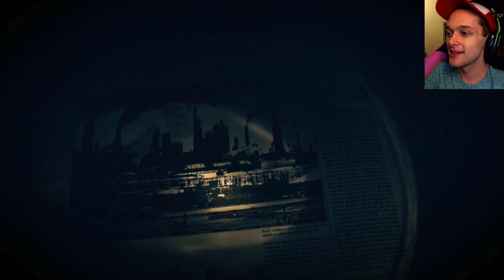Resident Evil 7 - GRANNY'S FINAL STAND - BAD ENDING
Let's play Resident Evil 7: Biohazard on PC! In this episode, we go through the mines but none of our friends meet us, Mia's ghost is still just as annoying as her, and we finally kill Granny and the house.